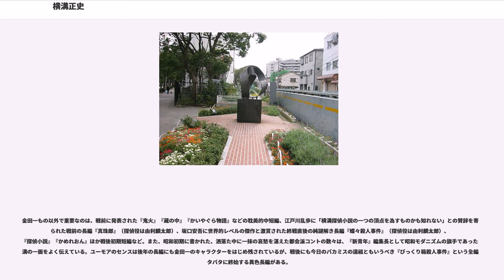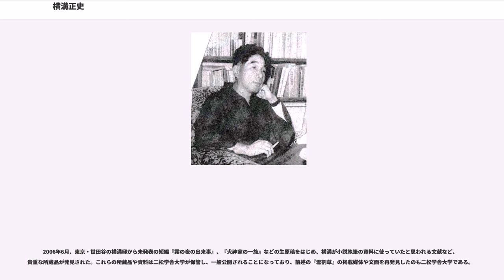横溝正史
横溝 正史（よこみぞ せいし、1902年（明治35年）5月24日 - 1981年（昭和56年）12月28日）は、日本の小説家、推理作家である。本名は同字で「よこみぞ まさし」。当初は筆名も同じ読みであったが、誤読した作家仲間にヨコセイと渾名されているうちに、セイシをそのまま筆名とした。兵庫県神戸市東川崎（現在の中央区、神戸ハーバーランド界隈）生まれ。

金田一耕助を探偵役とする一連の探偵小説で有名。また、薬剤師免許を持っていた。

1902年（明治35年）5月24日、兵庫県神戸市東川崎（現・中央区東川崎町）に父・宜一郎、母・波摩の三男として生まれる。父親は岡山県浅口郡船穂町（現・倉敷市）柳井原出身。翌日の旧暦5月25日が楠木正成の命日にあたることから、「まさし」まで取って命名された。

1920年（大正9年）3月、神戸二中（現・兵庫県立兵庫高等学校）を卒業、第一銀行神戸支店に勤務。

1921年、雑誌『新青年』の懸賞に応募した『恐ろしき四月馬鹿（エイプリル・フール）』が入選作となる。これが処女作とみなされている。

1924年、大阪薬学専門学校（大阪大学薬学部の前身校）卒業後、一旦薬剤師として実家の生薬屋「春秋堂」に従事していたが、1926年に江戸川乱歩の招きに応じて上京、博文館に入社する。1927年に『新青年』の編集長に就任、その後も『文芸倶楽部』、『探偵小説』等の編集長を務めながら創作や翻訳活動を継続したが、1932年に同誌が廃刊となったことにより同社を退社し、専業作家となる。

1934年（昭和9年）7月、肺結核の悪化により、長野県八ヶ岳山麓での療養生活（富士見高原療養所）を余儀なくされ、執筆もままならない状態が続く。1日あたり3 - 4枚というペースで書き進めた渾身の1作『鬼火』も当局の検閲により一部削除を命じられる。また、戦時中は探偵小説の発表自体が制限されたことにより、時代劇（捕物帳シリーズ）等の執筆に重点を移さざるを得ないなど、不遇な時代が続いた。太平洋戦争の開戦前後（1941年6～12月）には横溝唯一の長編家庭小説とされる『雪割草』を地方紙（新潟毎日新聞、途中から新潟日日新聞に変更）に連載したことが2017年末に明らかになっている。推理作家としての活動が制限されたため経済的にも困窮し、一時は本人も死を覚悟するほど病状が悪化したが、終戦後、治療薬ストレプトマイシンの急激な値崩れにより快方に向かう。

1945年（昭和20年）4月より3年間、岡山県吉備郡真備町岡田（現・倉敷市真備町）に疎開。第二次世界大戦終戦後、推理小説が自由に発表できるようになると本領を発揮し、本格推理小説を続々と発表する。1948年、『本陣殺人事件』により第1回探偵作家クラブ賞（後の日本推理作家協会賞）長編賞を受賞。同作はデビュー後25年目、長編としても8作目にあたるが、自選ベストテンとされるものも含め、代表作と呼ばれるものはほとんどこれ以降（特にこの後数年間）に発表されており、同一ジャンルで書き続けてきた作家としては異例の遅咲き現象である。やや地味なベテランから一挙に乱歩に替わる日本探偵小説界のエース的存在となった。

人気が高まる中、骨太な本格探偵小説以外にも、やや通俗性の強い長編も多く執筆。4誌同時連載を抱えるほどの売れっぷりだったが、1960年代に入り松本清張などによる社会派ミステリーが台頭すると執筆量は急速に減っていった。1964年に『蝙蝠男』を発表後、探偵小説の執筆を停止し、一時は数点の再版や『人形佐七捕物帳』のみが書店に残る存在となっていた。

1968年、講談社の『週刊少年マガジン』誌上で『八つ墓村』が漫画化・連載（作画：影丸穣也）されたことを契機として注目が集まる。同時に、江戸川乱歩、夢野久作らが異端の文学としてブームを呼んだこともあり、最初の全集が講談社より1970年から（1976年まで）刊行された。また、1971年から、『八つ墓村』をはじめととした作品が、角川文庫から刊行され、圧倒的な売れ行きを示し、角川文庫は次々と横溝作品を刊行することになる。少し遅れてオカルト・ブームもあり、横溝の人気復活もミステリーとホラーを融合させた際物的な側面があったが（実際には横溝は超常現象的な内容はほとんど書かない）、映画産業への参入を狙っていた角川春樹はこのインパクトの強さ...